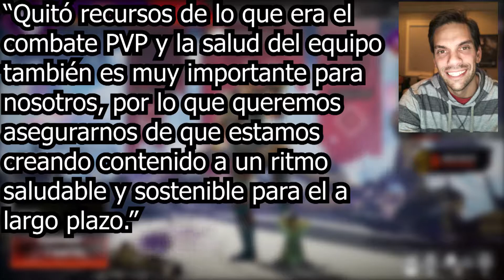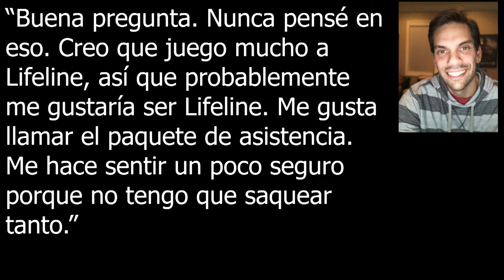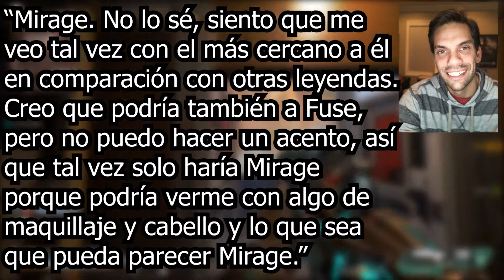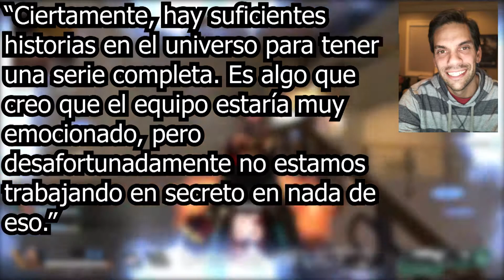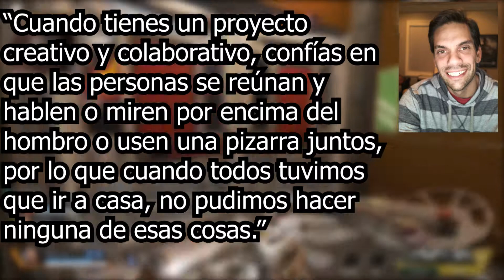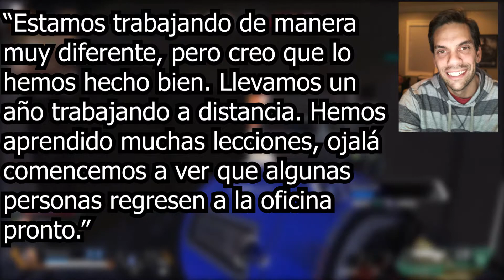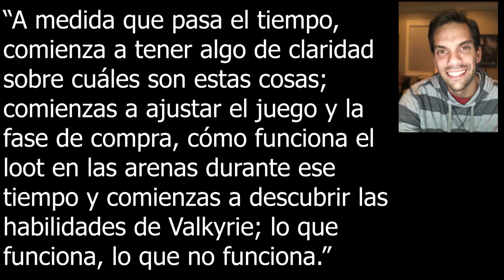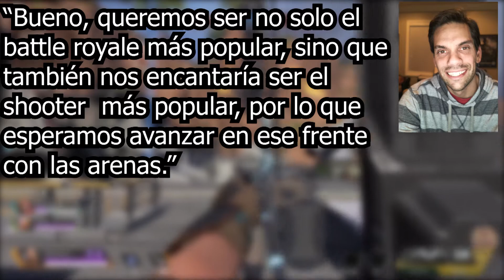Entrevista de Gamer Secret a Chad Grenier | Apex Legends y lo que viene